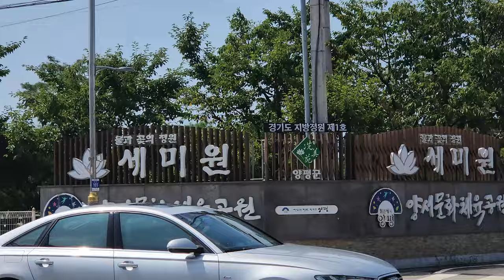😍 별내MTB 815 광복절 기념 생차 라이딩🚴 양평 두물머리 👋 전기 참석 불가 / Yangpeong Dumulmori MTB riding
오직 생차만 가능한 라이딩. 자기만의 힘으로 양평 두물머리 다녀왔습니다. 너무나 즐거운 라이딩 한편 전기 타면서 잃어버린 체력의 한계도 여실히 실감할 수 있었습니다. 자세한 내용은 영상으로 확인하시죠 ^^

새로 나오신 법심 누님 환영합니다.